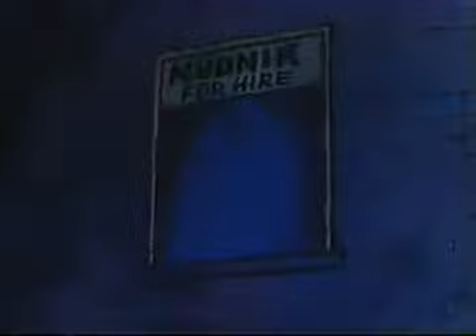Here's Nudnik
Nudnik was a Czechoslovak/Czech animated film series directed by Gene Deitch, produced by William Lawrence Snyder, and distributed by Paramount Studios. The shorts were released during 1965 and 1967 with 12 shorts, and a new series was made in 1991